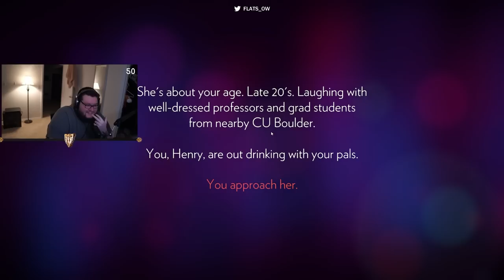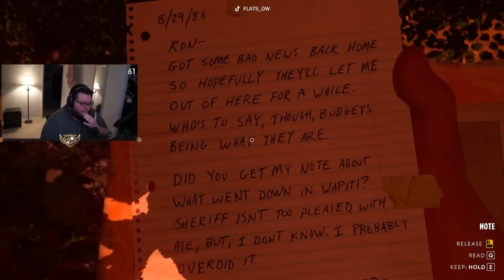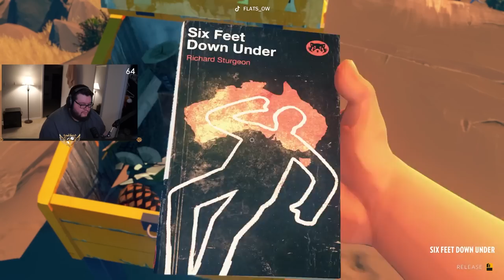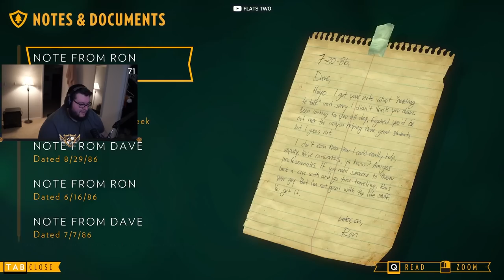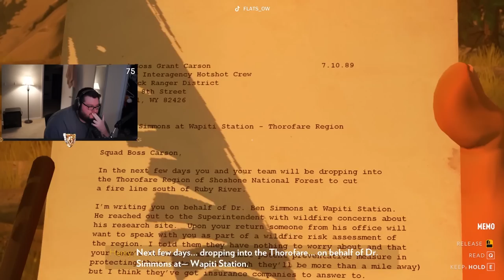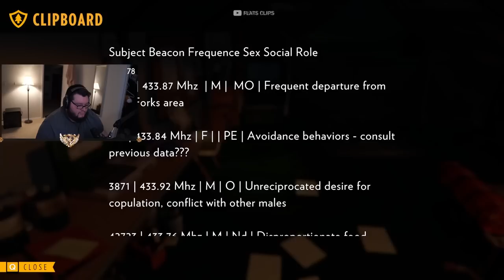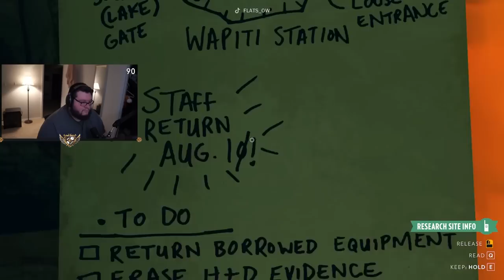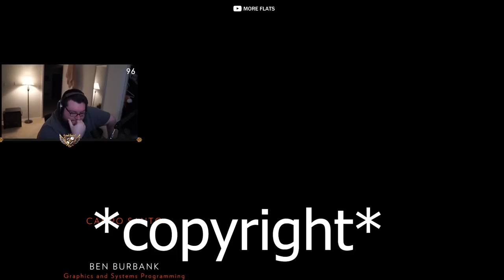Flats Plays Overwa..... I mean Firewatch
🎬 Edited and Thumbnail by R3trohowling